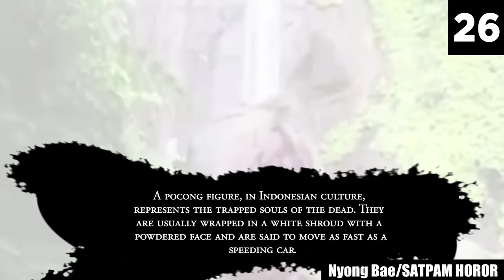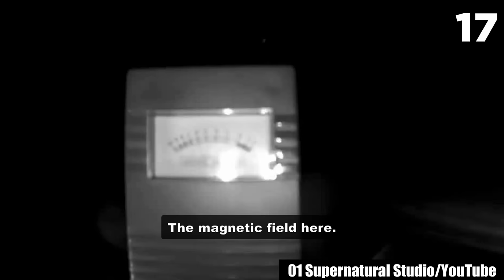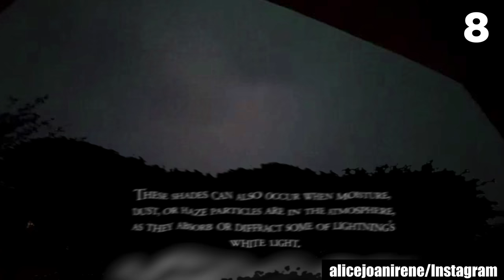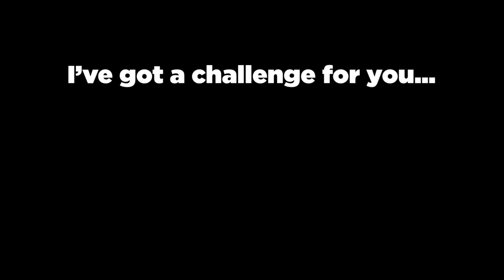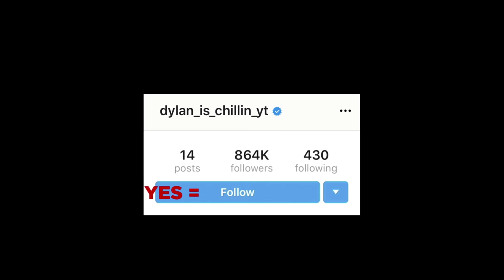30 Scary Videos Recorded by Mistake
Every once in a while, you come across something that makes you wish you hadn't run across it in the first place. The entries in this list of scary videos are exactly that wicked experience. They are the scariest things recorded by mistake. And no matter how much you expect, or think that you are prepared for the scares and frights they provide, this scary comp will still manage to catch you off guard and unsettle the wits out of you. All 30 of these scary videos will push you into the depths of fear that may very well be inescapable — you may never make your way out of an abyss so dark and so deep. No joke, the entries in this list of creepy videos will destroy all hopes of you having a good night's sleep tonight. Even the slightest sounds you'll hear in the middle of the night will make you question if something sinister is out to get you.

But don't worry, as long as you heed this caution. This list of scary videos will elicit a different kind of fear and fright that only the spookiest depths of the internet can provide. You'll see running ghosts, unexplained events, mysterious creatures from other realms, and much more. If you are brave enough to sit through this countdown of creepy videos, then we salute you. You'll never look at the world in the same way again after watching these entries — everything will take on a eerie edge that could make it impossible for you to ever feel comfortable again in your home or anywhere else. So gear up, because there is no escaping what you're about to witness.

The scary videos in this list are all recordings that come with pure horror — they'll leave you feeling helpless and scared. You won't be able to look away, because the story behind these clips is so intriguing that it will make your skin crawl. Only the bravest of individuals can watch through all thirty of these terrifying videos! So if you think you have what it takes, go ahead and press play and be ready for the fright of your life — prepare yourself for an encounter with pure horror.

Whether it's a haunted house, an abandoned graveyard, or a paranormal creature that won't stay still for more than five seconds — this list of scary videos has it all. Each entry is sure to conjure up some nightmares and leave your hair standing on end. Make sure you share this terrifyingly creepy list with friends and family — because no one should go through the spooky experiences alone. Are you brave enough to watch? Only one way to find out — hit the play button and prepare yourself for a spooky journey into the unknown.  So, what are you waiting for?

Sources:

29.
supriyasahuias/Twitter
supriyasahuias/aW8kagqhpC4
28.
tara_xxxia/TikTok
25.
24.
wti07/TikTok
22.
hazbean42/Reddit
21.
efectoanimasinternacional
18.
tristan8104/TikTok
15.
sleuthjuice/Imgur
10.
yumekoniji/Reddit
8.
alicejoanirene/Instagram
4.

Entry Timestamps:
0:00  Intro
0:20 Number 30
1:19 Number 29
2:36 Number 28
3:53 Number 27
5:26 Number 26
6:58 Number 25
7:58 Number 24
8:40 Number 23
9:53 Number 22
10:33 Number 21
11:47 Number 20
13:13 Number 19
15:23 Number 18
16:57 Number 17
18:24 Number 16
19:42 Number 15
20:57 Number 14
21:44 Number 13
22:37 Number 12
24:01 Number 11
24:51 Number 10
25:48 Number 9
27:21 Number 8
28:12 Number 7
30:19 Number 6
31:50 Number 5
33:31 Number 4
34:55 Number 3
36:41 Number 2
38:52 Number 1